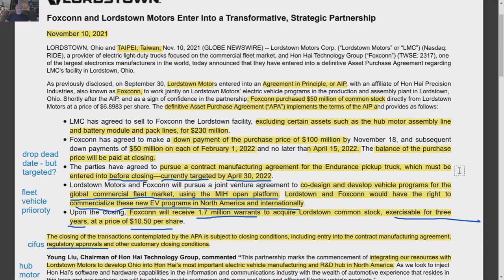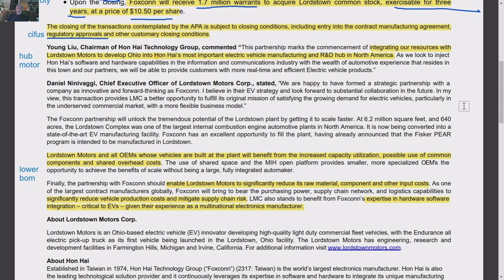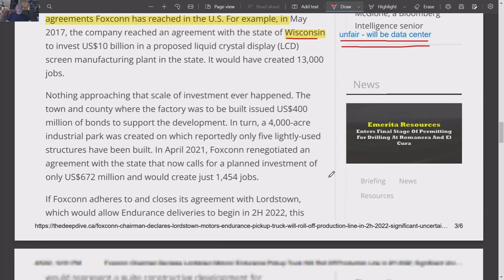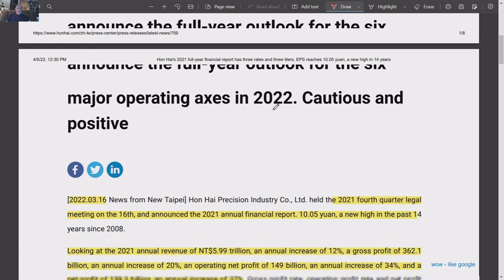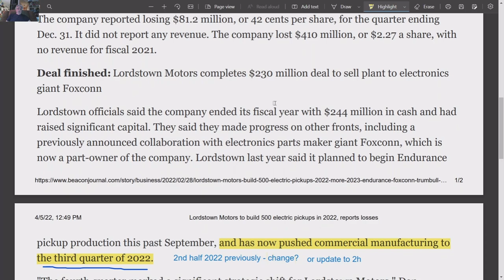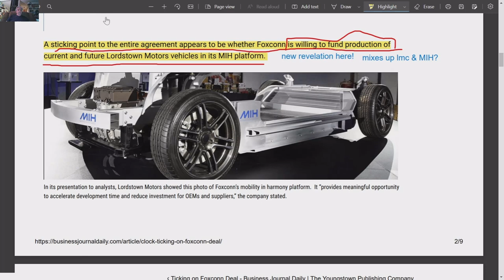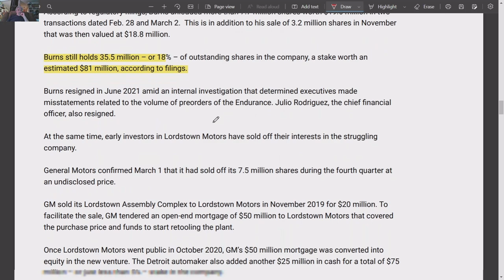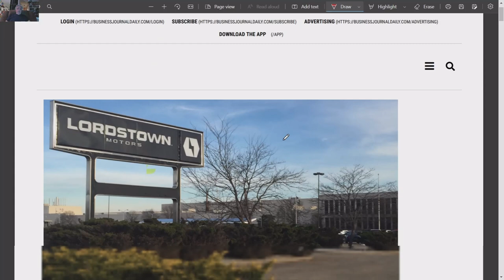LORDSTOWN MOTORS FOXCONN JV | CONTENT ANALYSIS OF RECENT INFORMATION | DEAL BREADCRUMBS MXUX RIDE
The JV has to close this month. What is going on? I try to get some answers by  carefully reviewing recent published information on the deal. I personally was shocked by how little I knew - and about some of the details discovered. Also  I - to my knowledge anyway - have discovered some new information about what is going on. This vid is for Townie Hodlrs in particular - LMC is a black box right now and hopefully this will shed a little light on the deal.

As always - not a financial advisor - this is a business case study on the Myth  of Entrepreneurship in America - do your own DD -always seek professional advice - investing can and does lead to catastrophic losses.